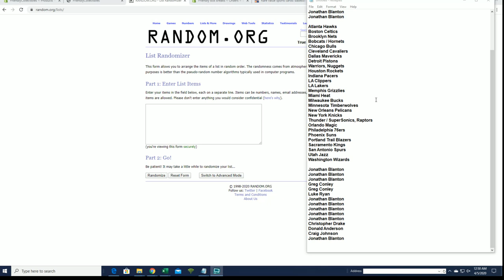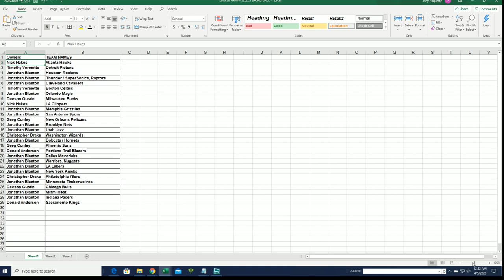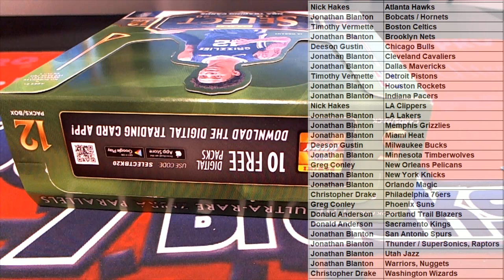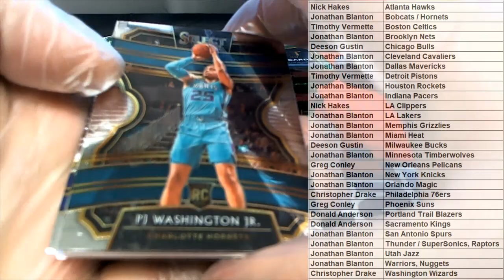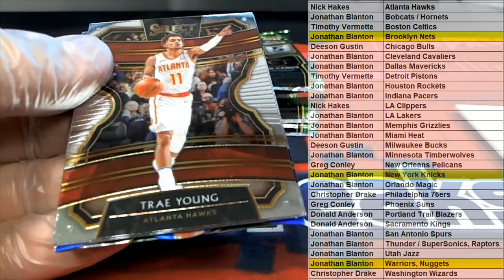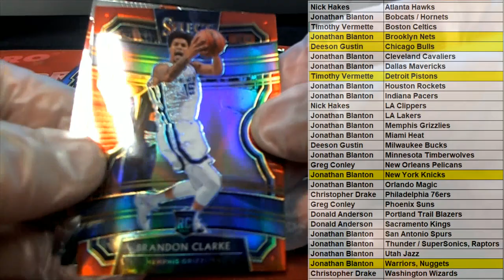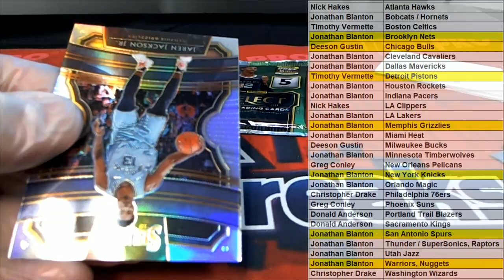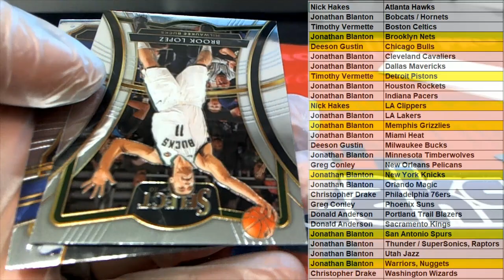2019 20 Panini Select Basketball Hobby Box ID 1920SELECTBSK122